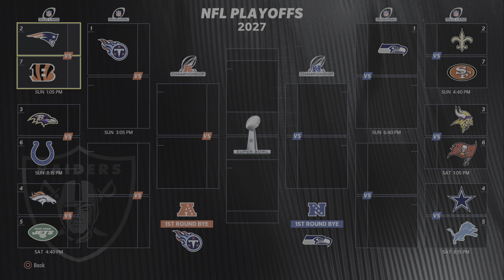Madden NFL 24_20240712144159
League game